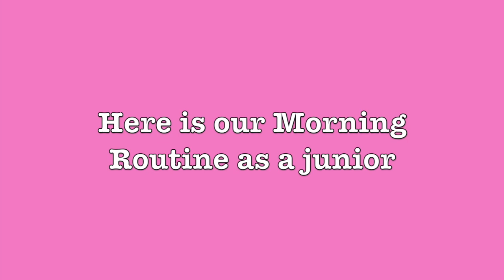OUR MORNING ROUTINE AS A JUNIOR